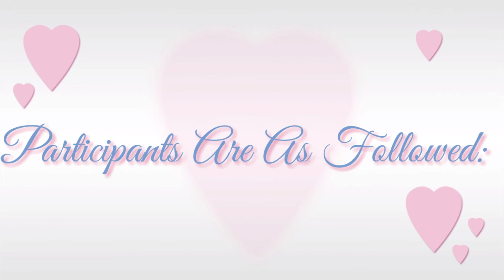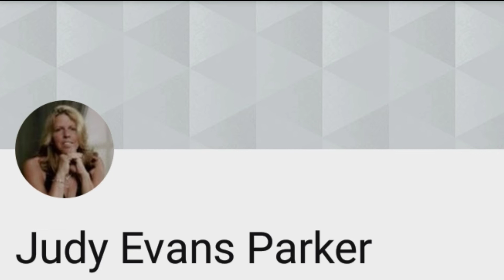Which 1 did I choose out of the 2 YOUTUBE HOP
Hi My lovely OmG this is going to be an amazing hop cause it 2 in 1 lol but to find out who's doing which 1 u most hop along to find out so thank use all so much for watch i will be leaving everyone's links to their channels that are participating in this to 2-for-1 hop lol right below hope to see use all hop along xoxoxoxo😄😊😇👍👍👍👍👍💞💖💕💓💗😎